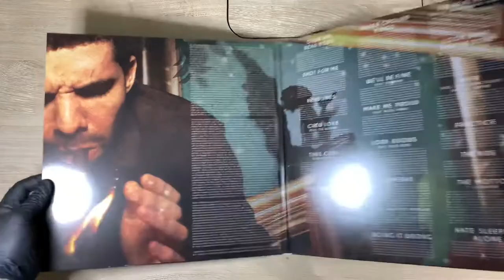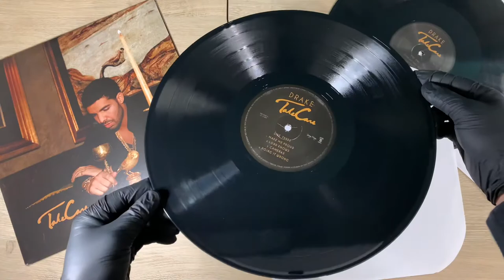Drake Take Care Vinyl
My number 1 album! I could listen to this and nothing else. My fav song is Over My Dead Body since I had the cd when it first came out and it would always play first!